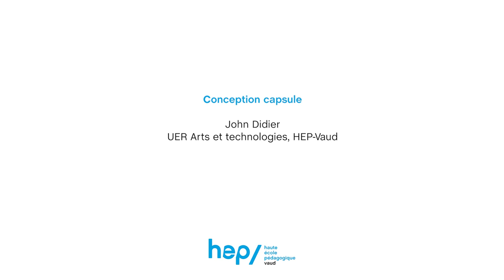Artefact : Un enjeu de formation - Editions UTBM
Présentation de l'ouvrage "Artefact : Un enjeu  de formation"
par John Didier

La notion d’artefact désigne aussi bien un objet qu’un système artificiel pour peu qu’il soit conçu, fabriqué et utilisé par l’être humain. Par son caractère pluridisciplinaire, l’artefact facilite l’ouverture des dialogues entre chercheurs. Ces points de vue diversifiés et contrastés génèrent une grande variété de définitions. Dans cette logique, cet ouvrage collectif propose des regards pluriels sur les artefacts convoqués au sein des actions de formation.
Sa dimension transversale offre de nouveaux terrains d’investigations particulièrement féconds pour les recherches en éducation. Par sa spécificité à cristalliser l’activité humaine, l’artefact amène les acteurs de la formation, concepteurs ou usagers, à accéder à la densité des savoirs qu’il contient et qu’il présuppose.